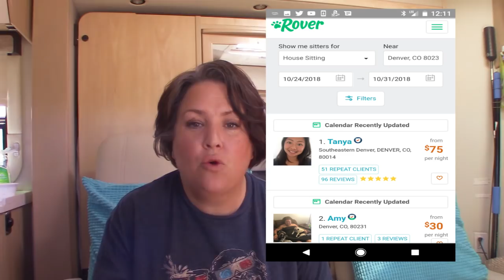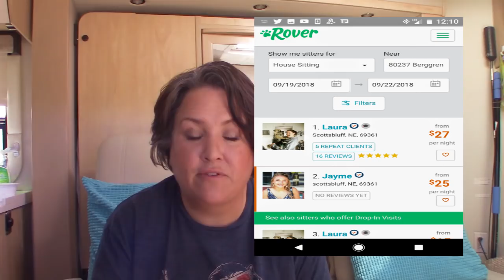DIGITAL NOMAD JOB: for DOG LOVERS! Make Money on the Road...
Do you want to make a living on the road as a full-time Nomad in your Class A, Class B Class C or Van? If you do, and you love dogs, this video is for you. I will introduce you to Rover.Com, a digital marketplace that links dog lovers with people who need DOG WALKERS, DOG SITTERS, HOUSE SITTERS and QUICK PLAY DATES! I'll also walk you through how to change your Rover.Com profile so you can earn money as a nomad in over 10,000 Rover.com ciites.
😃READ ROBIN'S #1 BESTSELLING BOOK😃:
BE A NOMAD CHANGE YOUR LIFE -- THE ULTIMATE GUIDE to living full-time in a van or RV: , Be A Nomad Change Your Life